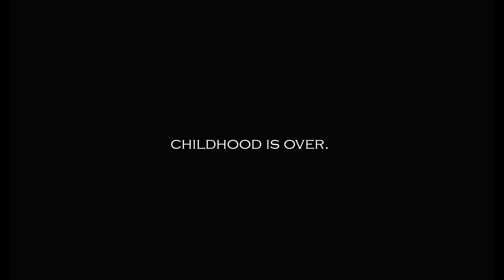ODeCapri12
This is a documentation of my 3D final from last semester, Our assignment was to create a puppet. This was a performance piece so the sculpture has died. I used techniques I learned in my 4D class to create this video.